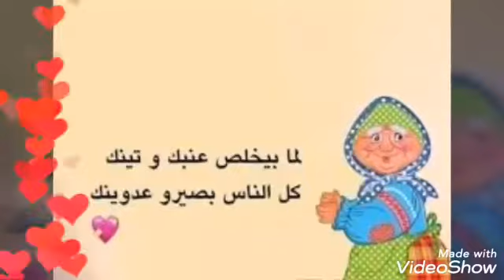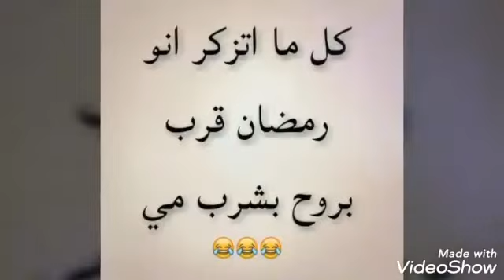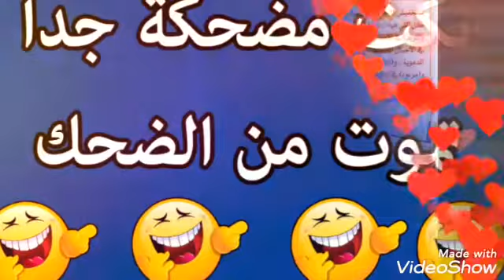نكتة عن رمضان تضحك كتييير🤣🤣🤣